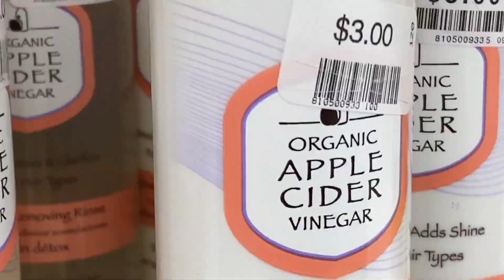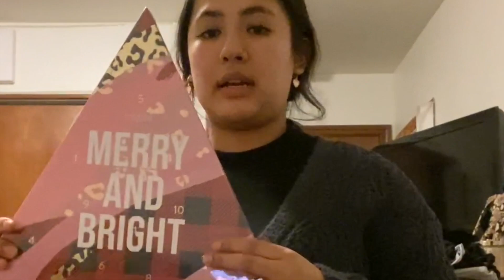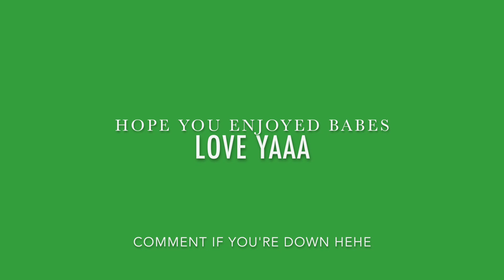VLOGMASS day 9 & 10🎄 | CHRISTMAS SHOPPING , WORKING OUT💪🏽